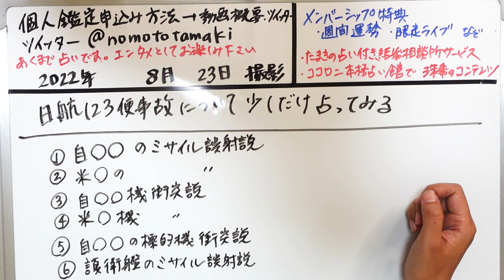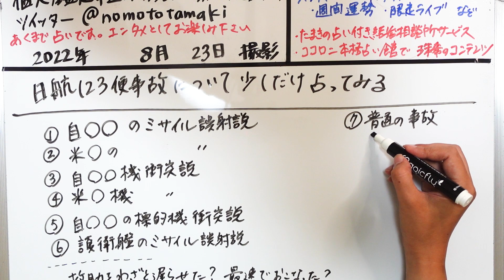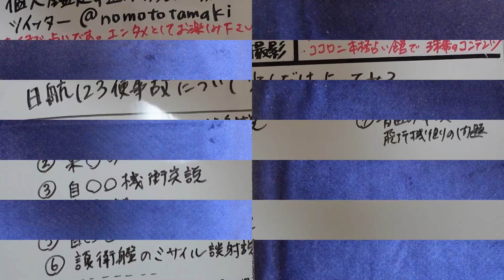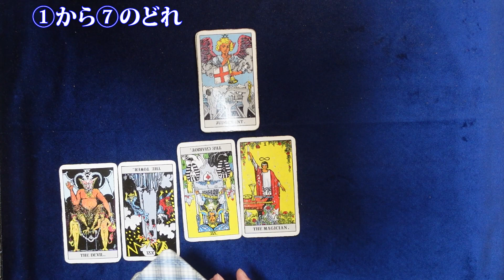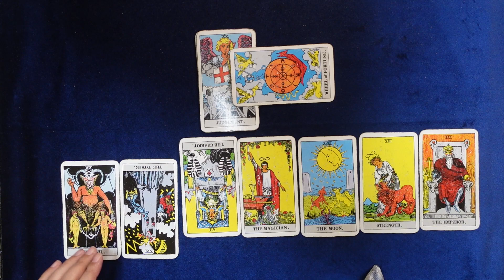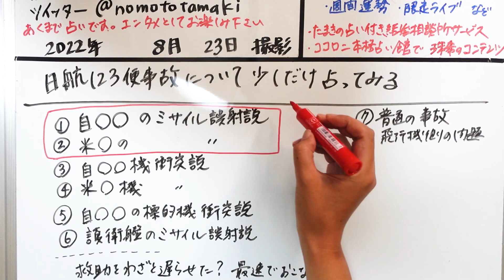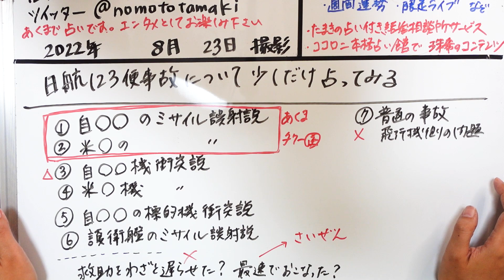【やりすぎ！たまきの都市伝説検証】日本航空123便墜落事故のさまざまな説に触れてみたら体が重たかった【占い】（2022/8/23撮影）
都市伝説検証としてご覧ください。

2022年３月現在（最新の受付状況はTwitterに書いているのでご確認ください）